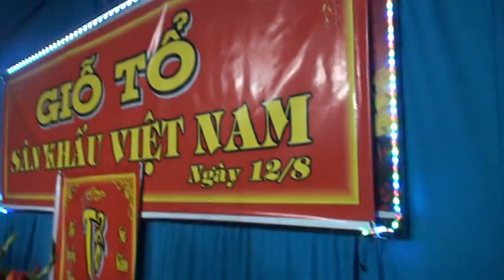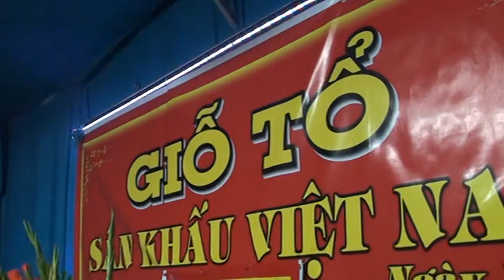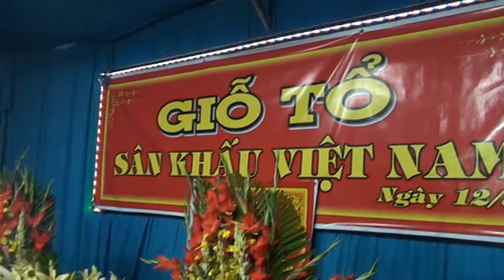Lễ dâng hương Tổ sư 12/8/2016 P2